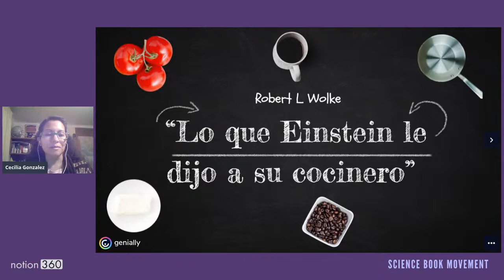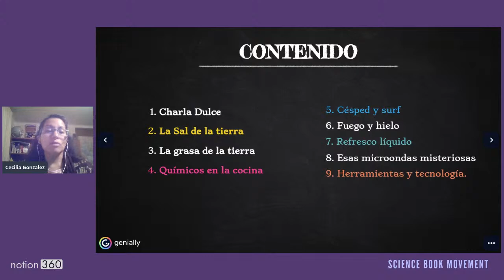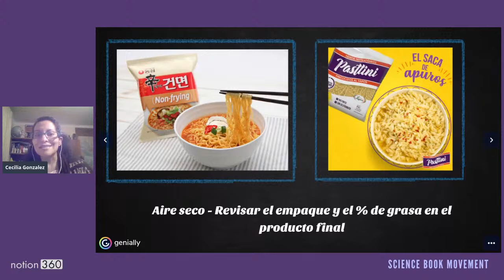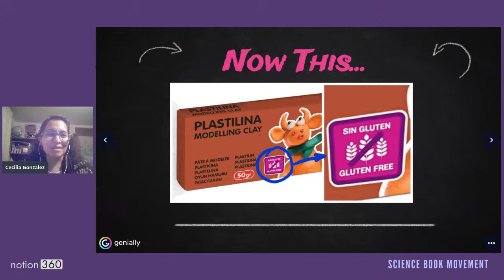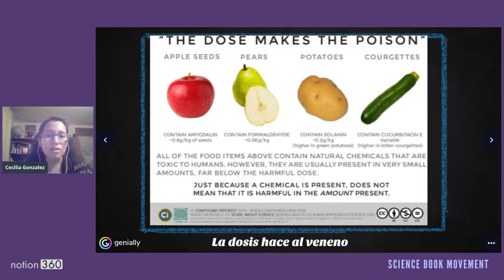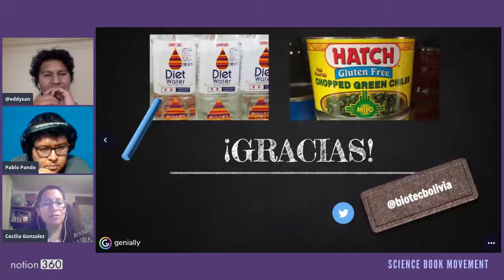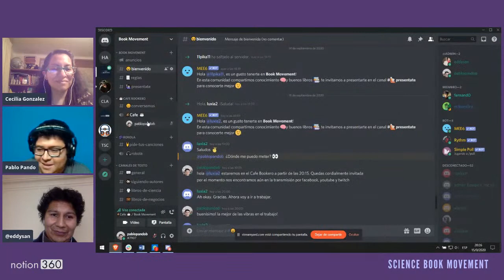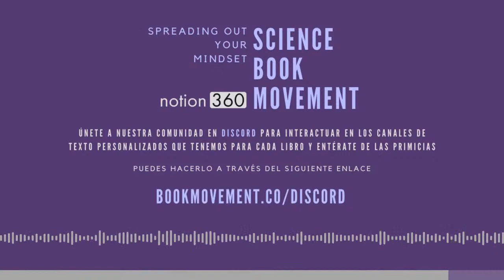Revisión del libro: What Einstein Told His Cook - Robert L. Wolke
Science Book Movement - Notion360

Revisión Online del Libro
What Einstein Told His Cook - Robert L. Wolke

Invitado:
Cecilia Gonzalez